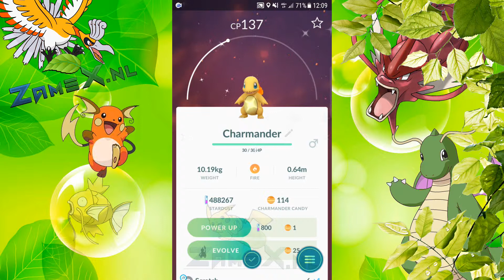Pokémon GO Catching shiny Charmander